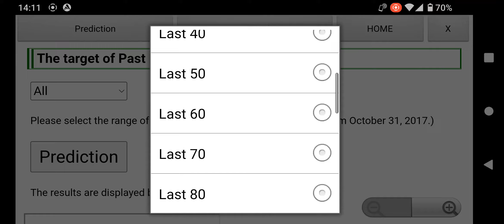USA lottery "MegaMillions" Prediction (Next draw: August 23, 2022)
Using the Android application "PowerBall&MegaMillions Predict" published on the Google Play store, I predicted the result of "MegaMillions" to be held on August 23, 2022.

Next One Prediction : 4,8,13,62,64(??)

(* This software cannot predict the Megaball number. Please predict the Megaball number by looking at the MegaMillions winning numbers past 100 chart.)

This app is a free tool that helps you predict USA Powerball, Mega Millions, Lotto America, Double Play Powerball, Cash4Life, Lucky for Life, California SuperLotto Plus, California Fantasy 5, Lotto Texas, Texas Cash Five, Texas Two Step, Florida Fantasy 5, Florida Jackpot Triple Play, Florida Lotto, Florida Lotto Double Play and New York Lotto.

For iPhone and Windows, please use the web version.